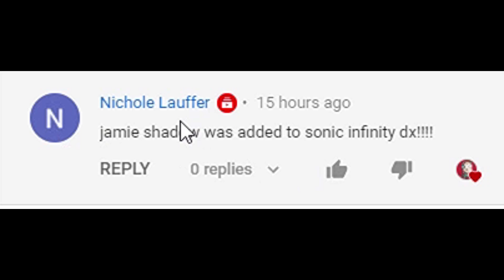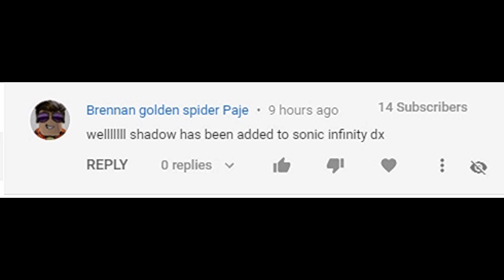SONIC INFINITY DX *Shadow the Hedgehog* Roblox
Shadow the Hedgehog is now playable in Sonic Infinity DX for Roblox!